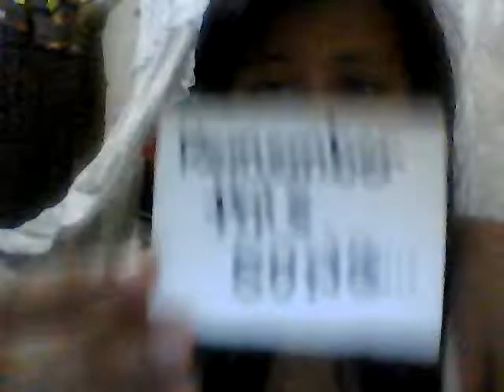HAPPY BIRTHDAY BESTFRIEND! :)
A surprise for my best friend, sorry sa mukha kong panget, sa mali mali kong lyrics, sa malaki kong eyebags. SORRY! Kailangan ko to gawin para sakanya. :))))))